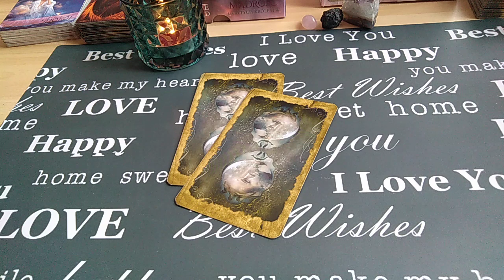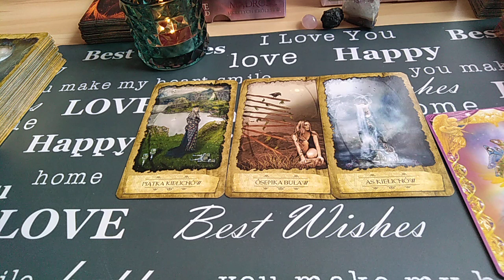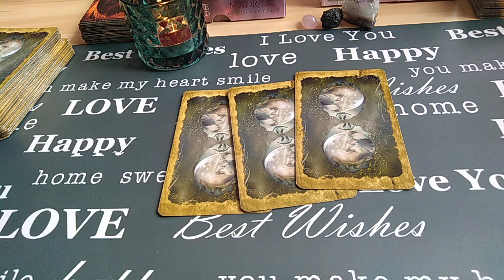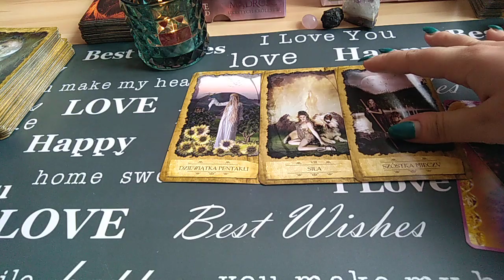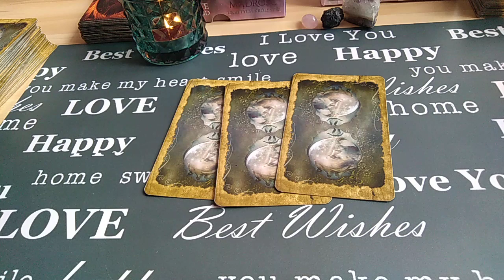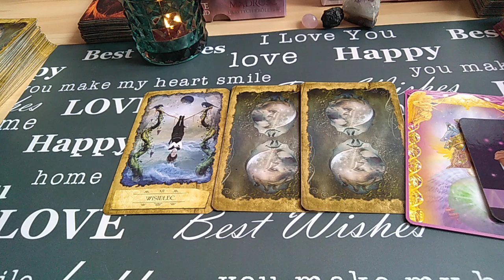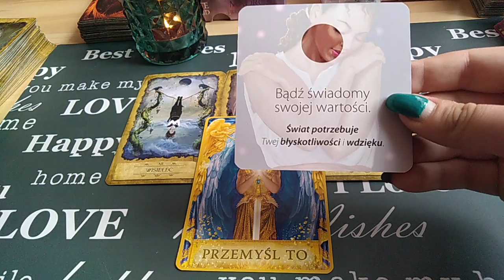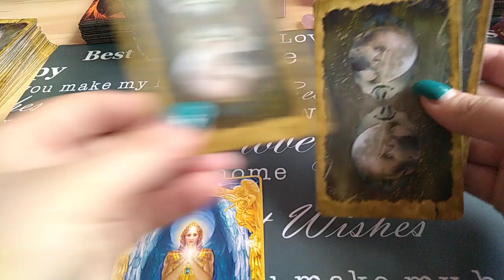Czy podążam ścieżką duszy, czy bocznym szlakiem? Wróżba wyboru!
Nie śmiejcie się z duszków 😂😂😂😂 Fajne są 😋😋😋👻👻👻